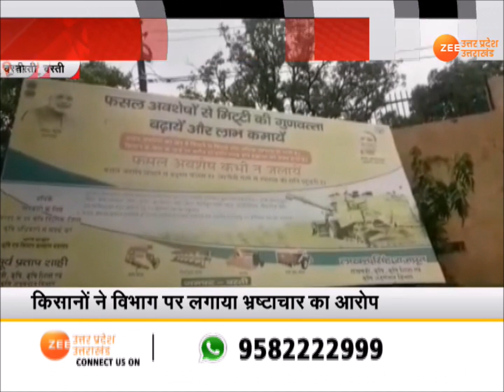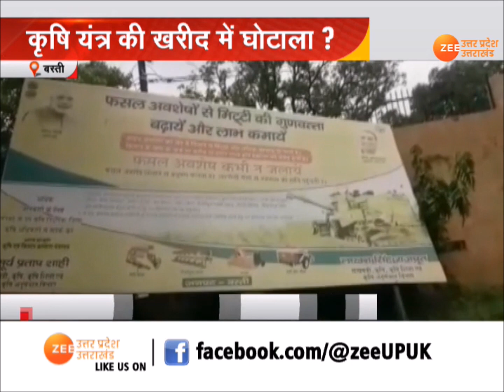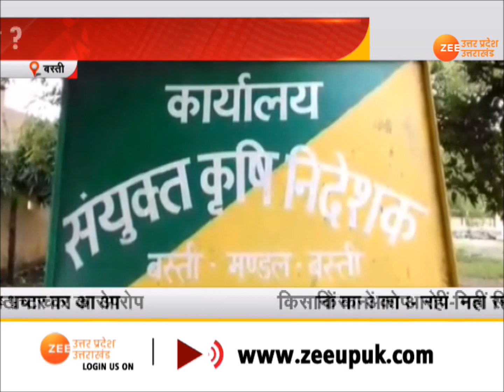Basti News : कृषि यंत्रों की ख़रीद में घोटाला ! | UP News Hindi | Latest News In Hindi | Basti Scam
बस्ती में कृषि यंत्रों की ख़रीद में लाखों रुपये के घोटाले का आरोप लगा है। किसानों का आरोप है कि उन्हें सरकारी योजनाओं का लाभ नहीं मिल रहा है। और NGO, बड़ी चालाकी से फंड अपने नाम कर लेते हैं।
There have been allegations of scam of lakhs of rupees in the purchase of agricultural implements in the township. Farmers allege that they are not getting the benefit of government schemes. And NGOs manipulate funds very well.